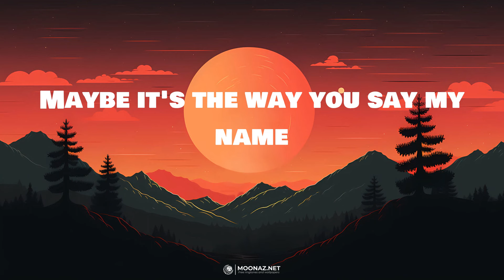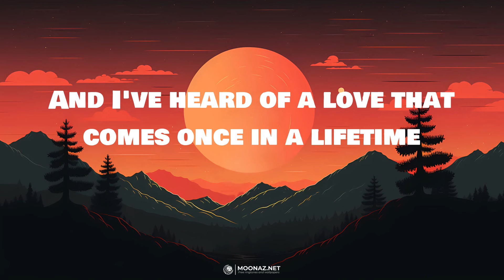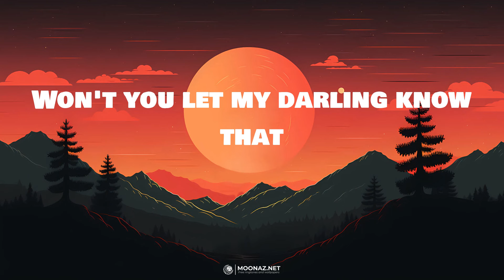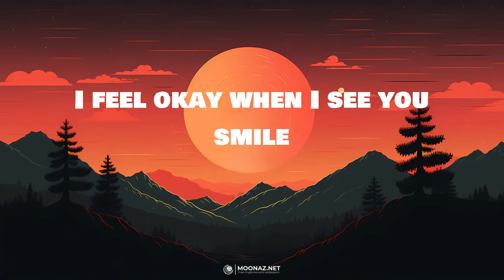Ruth B. - Dandelions | LYRICS | greedy - Tate McRae